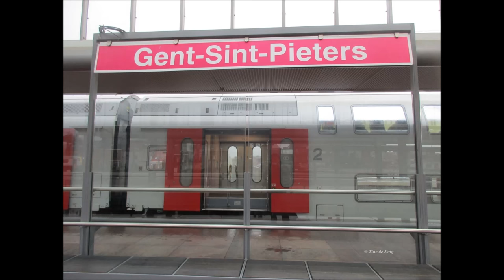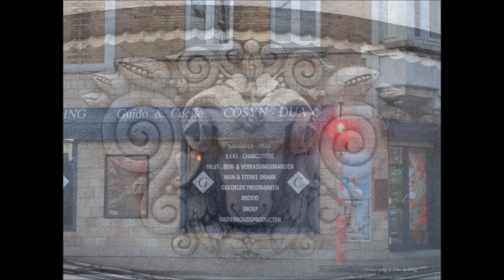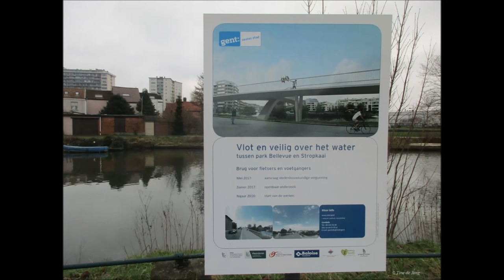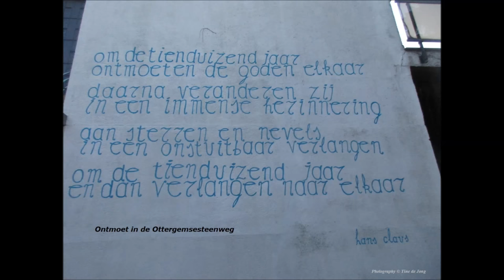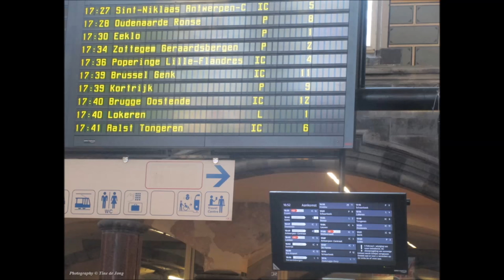Wandelen door de stad Gent met o.a het mooie Sint-Pieters station binnen door Tine de Jong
Nl/ Eng/ De belgische stad Gent is een historische en een eigentijdse stad tegelijk. Gent is rijk aan een groot aantal civiele bouwwerken zoals het Sint-Pieters station met de mooie muur-en plafondschilderingen en aan de Graslei en de Korenlei met hun voorname gildehuizen en andere panden, waaronder het Oud Postkantoor. In het Centrum van Gent is er ook altijd wel wat te beleven en te zien.

➤ Maar in de onbekende straatjes waar een toerist niet snel zal komen is er ook veel te zien en dat zie je in deze video van mij. Wellicht ook eens een tip voor jou om wat verder te gaan wandelen. Met een plattegrond van Gent kan je echt niet verdwalen. De stad Gent heeft veel meer mooie bezienswaardigheden voor jou dan aleen maar het bekende wat een iedere toerist zal bezoeken en wat ik zoal zag deel ik in de video boven.

➤ Wil je eens meer andere mooie gezichten zien van Gent die ik al eens had ontmoet? druk dan op deze link, dan ontmoet je hen allemaal
Groetjes

Ik hou van deze stad met alle historie, monumenten, musea, kerken en al het andere schoons hier. Helaas was het weer een beetje grijs maar dat bracht mij niet van de wijs en deel met jou weer mijn mooie momenten uit de stad met vele gezichten. Bedankt voor je bezoek en groetjes weer van mij, Tine.

➤ Ik zie je graag weer terug een ander maal terug op mijn Youtube kanaal.  Ik wens jou ook voor elke dag een mooie dag en dat jij ook mooie momenten beleven mag Groetjes van mij, Tine

Englisch summary :
Recently I was once again visiting the city of Ghent in Belgium. And walked some unfamiliar streets and neighborhoods. This way I could get to know the city in a different way. This time I walked via the Stropkaaibrug and from there I saw where I would end up. Maybe you recognize something and if not then maybe you can discover more of a city that also has more beautiful unknown places, outside the known what everyone knows who ever visited Ghent.

You will also see the statue of Romain Deconinck (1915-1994) This one sits on the steps in front of the Minard Theatre. And is from his famous roles of Inspector Kamiel Sprottaert. From 1954 to 1990,.

A poem I wrote I incorporated into the video. The website name in video has been changed and is now called Gedichten en Verhalen uit het leven (Poems and stories from life) and also fits better with words I put there now. And you can read the complete poem

➤   More information about travel tips of nature photography  and films, music and more you can find on my websites

No profit will be made whatsoever with my video
If I can I will give credit to the composer who share this beautiful music.